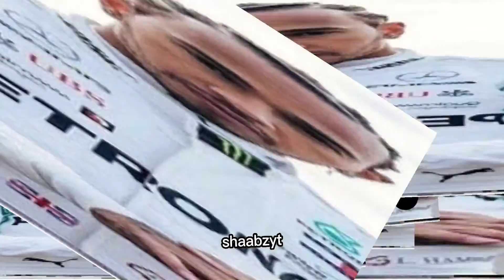Lew.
Everybody gangsta till Lew wins.